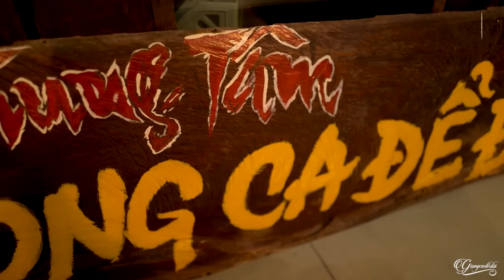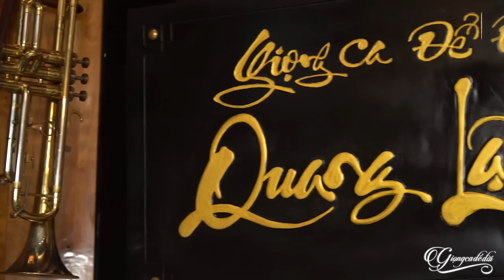Ca Nhạc Dân Ca Xứ Nghệ Hay Nhất - Tổng Hợp 20 Ca Khúc Nhạc Xứ Nghệ ĐƯỢC NGHE NHIỀU NHẤT 2022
00:00:00 1. Quảng Bình Quê Ta Ơi - Lê Thu Uyên
00:06:50 2. Một Khúc Tâm tình Người Hà Tĩnh - Lê Thu Uyên
00:12:23 3. Giọng Nghệ tìm về - Lê Thu Uyên
00:16:32 4. Hai Quê - Lê Thu Uyên
00:21:26 5. Giữa Mạc Tư Khoa nghe câu hò ví dặm - Lê Thu Uyên
00:26:14 6. Về Xứ Nghệ cùng em - Lê Thu Uyên
00:31:24 7. Giận mà thương - Lê Thu Uyên
00:37:19 8. Điệu ví dặm là em - Lê Thu Uyên
00:42:10 9. Em yêu anh như câu hò ví dặm - Lê Thu Uyên
00:47:34 10. Người con gái sông La - Lê Thu Uyên
00:52:36 11. Thương về miền Trung - Lê Thu Uyên
00:57:03 12. Thương lắm miền Trung ơi - Lê Thu Uyên
01:02:21 13. Hết Giận Lại Thương - Lê Thu Uyên
01:07:22 14. Về Quê - Lê Thu Uyên
01:13:15 15. Khúc Hát Sông Quê - Lê Thu Uyên
01:18:12 16. Nắng ấm quê hương - Lê Thu Uyên
01:23:22 17. Người đi xây hồ kẻ gỗ - Lê Thu Uyên
01:28:30 18. Trên công trường rộn tiếng ca - Lê Thu Uyên
01:32:27 19. Chuyện Tình Hoa Muống Biển - Lê Thu Uyên
01:37:23 20. Đừng ví em là biển - Lê Thu Uyên